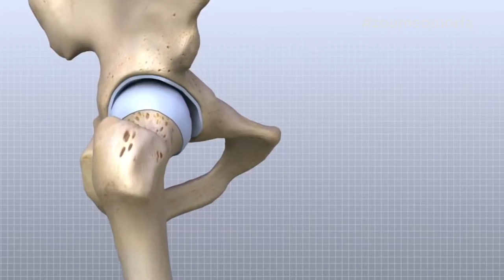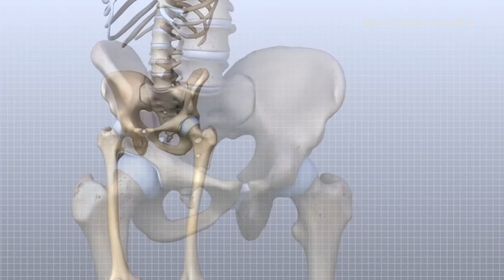Βασίλειος Σακελλαρίου / Ορθοπεδικός Χειρούργος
Η Μαρία μίλησε με τον ορθοπεδικό κ.Βασίλειο Σακελλαρίου για την οστεοαθρίτιδα του ισχίου. Η συζήτηση τους περιέλαβε τα αίτια, τις θεραπευτικές διαδικασίες για την αντιμετώπιση της πάθησης αλλά και την εξελιγμένη τεχνική αθροπλαστικής ισχίου,  microhip.
Βασίλειος Ι. Σακελλαρίου,
Ορθοπαιδικός Χειρουργός
Διδάκτωρ Ιατρικής Σχολής Πανεπιστημίου Αθηνών
Εξειδικευθείς στη Χειρουργική Ισχίου και Γόνατος στις ΗΠΑ
Ομήρου 46, Νέα Σμύρνη, ΤΚ 171 21
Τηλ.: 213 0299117